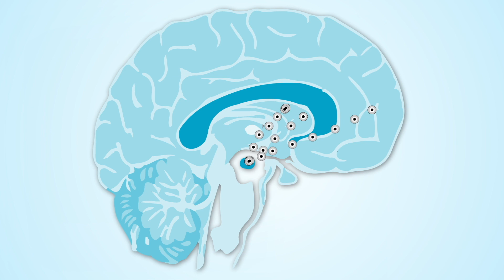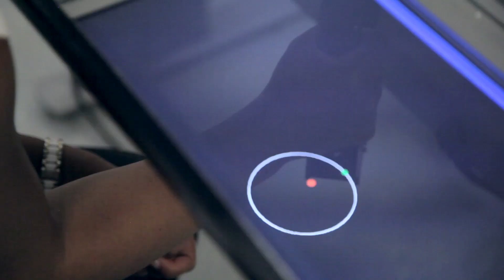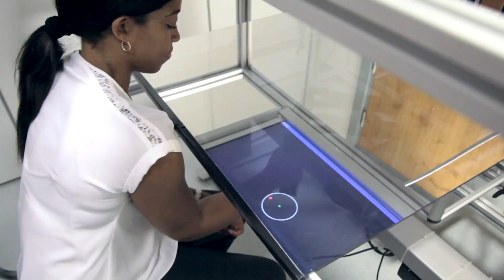Can a robot help us understand Parkinson's?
Omotola Thomas who has Parkinson's visited Dr Ned Jenkinson at the University of Birmingham to understand his study into reward systems in the brain, and how this could help us understand the Parkinson's brain. She even got to play fun video game!